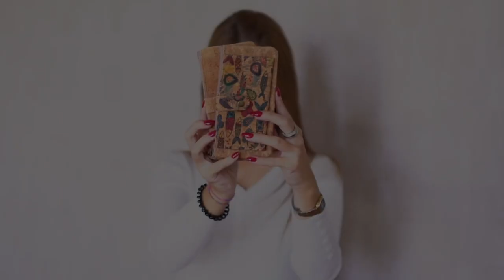Inside Our Cork Wallet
If you are a vegan girl looking for the perfect wallet made with an alternative to leather, then this video is for you.

Cork is the bark from the cork oak tree that's extracted in a sustainable method, without causing harm to the tree itself. This process happens every 9 years and increases the tree's ability to absorb more CO2.